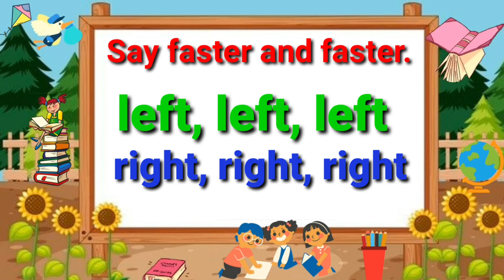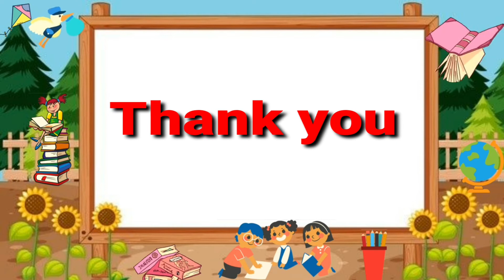Std-1st # rhymes Rolly polly# रोली पोली#